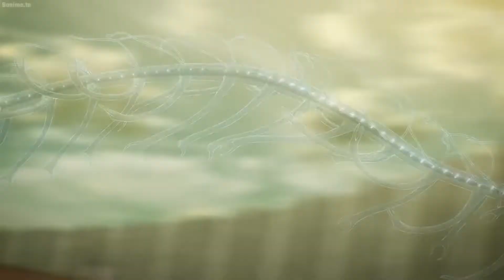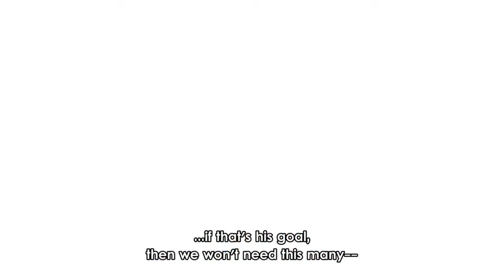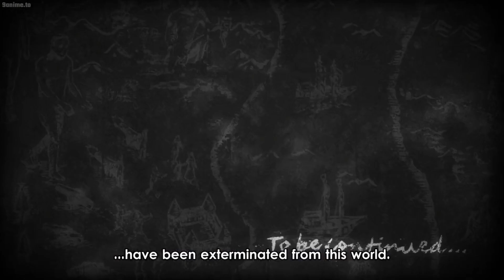Eren transform to Founding Titan - Attack On Titan Episode 80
Всички Анифенчета ви пожелават приятно гледане!